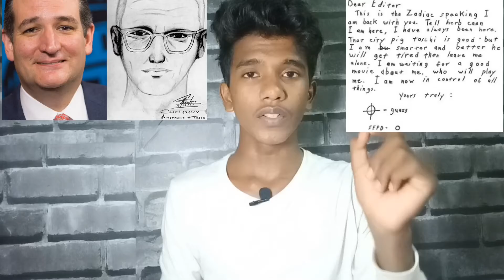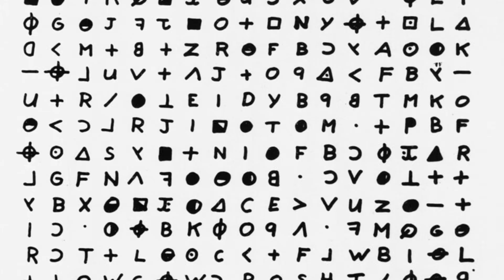3 Psycho Killer - World Dangerous | Jack The Ripper | Zodiac Killer | John | Tamil | Jetson Thoughts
Hi lovable friends and families, Mystery is common in our world. Today we discuss about the most dangerous serial unknown killers. Nobody seen they and nobody can caught they. They are very intelligent killer. they are Jack The Ripper, Zodiac Killer, Johnbenet Ramsey case These are the Mysteroiud Serial killer and Mysterious death 3 Psycho Killer - World Dangerous.